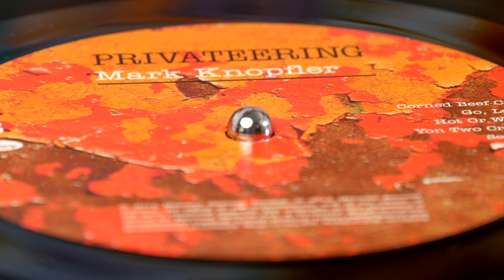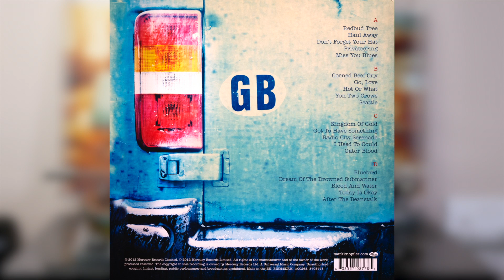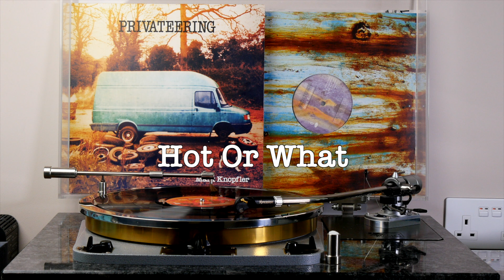Mark Knopfler - from "Privateering" (vinyl: Ortofon Xpression, Graham Slee Accession, CTC 301)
00:00 intro
1. Corned Beef City (0:10)
2. Go, Love (3:41)
3. Hot Or What (8:35)